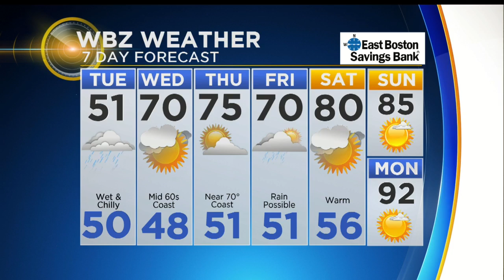WBZ Midday Forecast For June 6